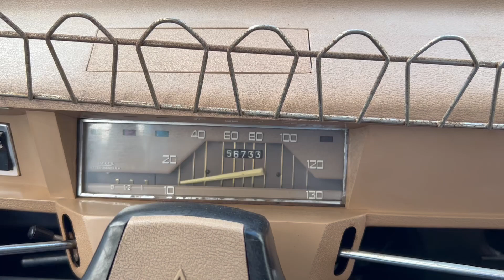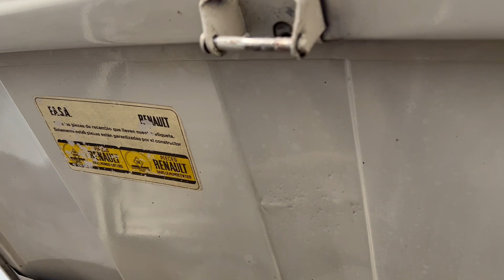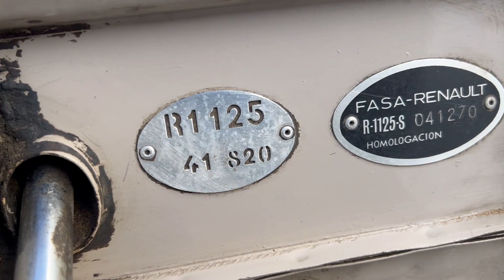Renault 4 Super - 1969 Benzin.fr